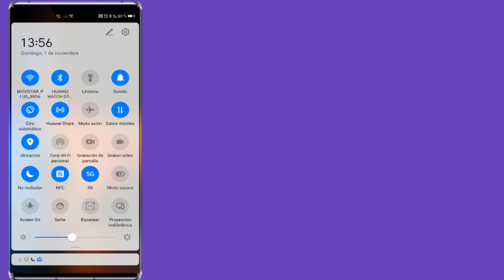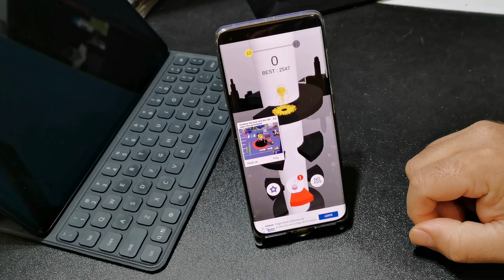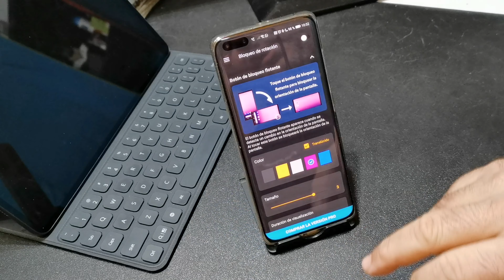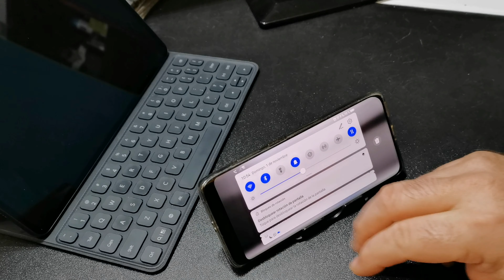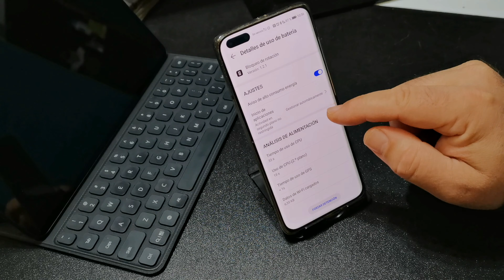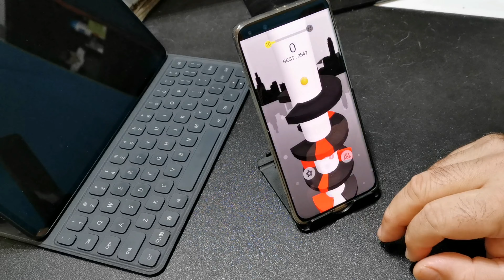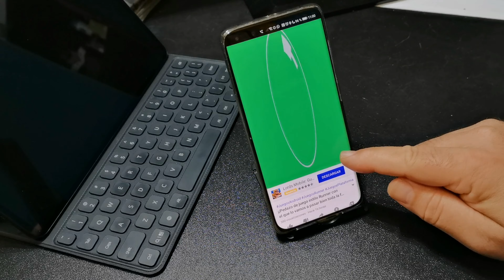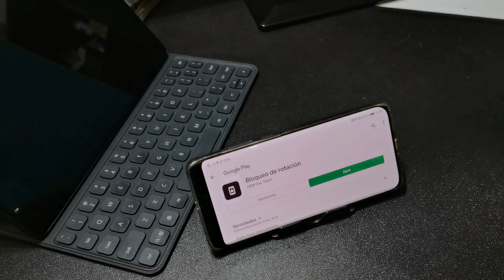Control total del bloqueo de pantalla Android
Vídeo en el que les aconsejo y explico a usar una aplicación que aún teniendo desactivada la rotación de pantalla de tu Android, esta te va a permitir tomar el control total aplicación por aplicación y en el momento que te de la gana, incluso forzar la rotación de aplicaciones que en principio no son compatibles con la propia rotación de pantalla.